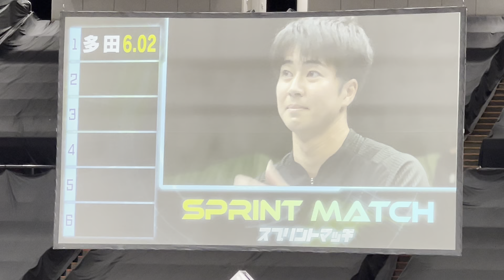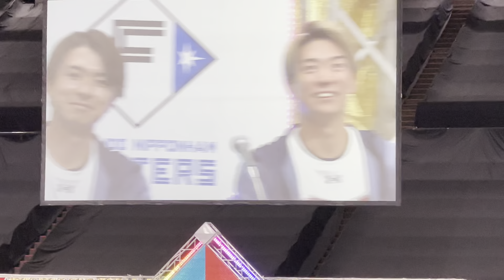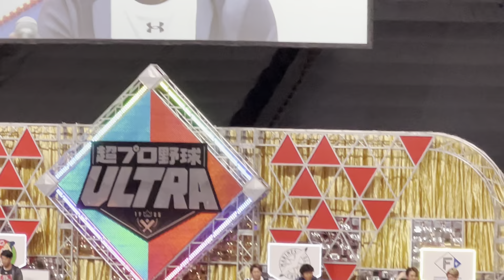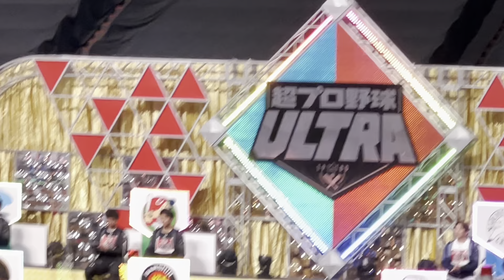野球VS陸上59m走〜エンディング2022/12/5 大阪城ホール